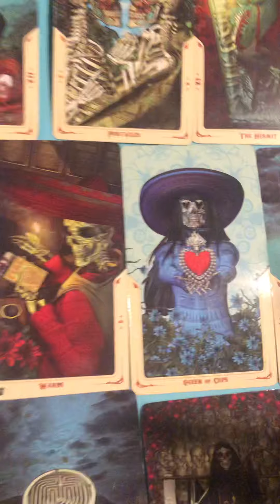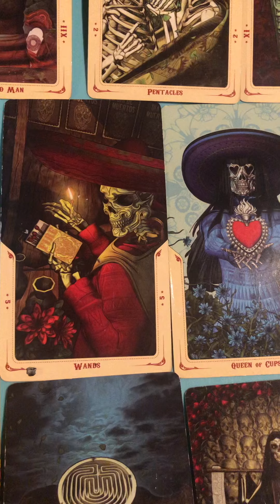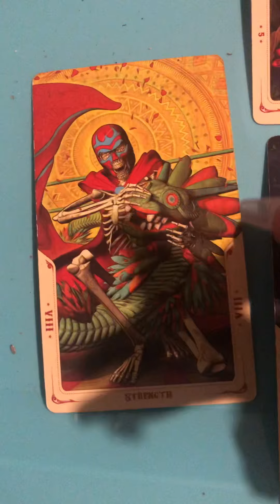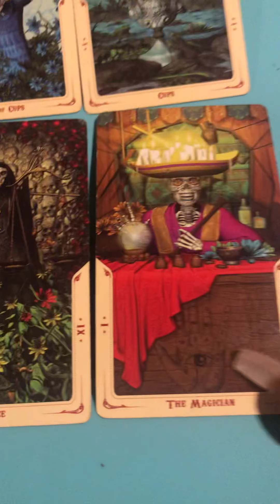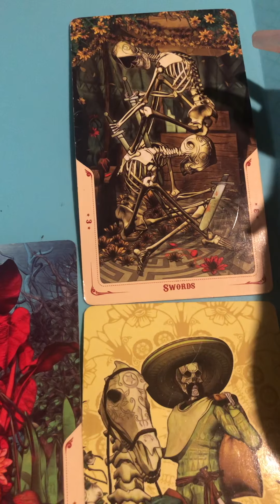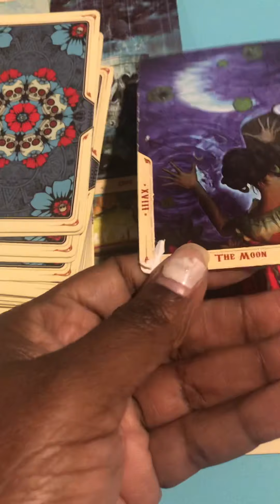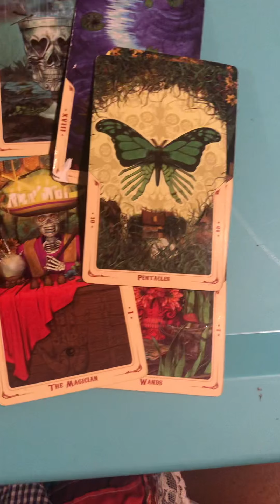Virgo-Focus On Your $tabillity. July 31, 2021